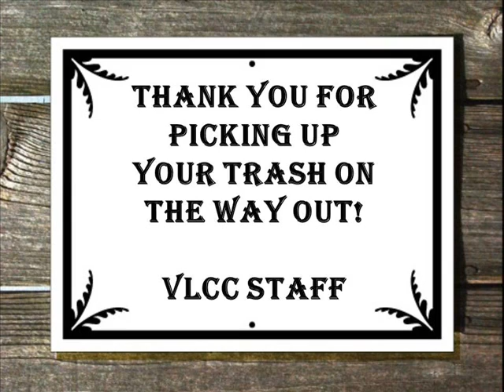Upcoming Events December 22nd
Join us this Sunday at 10am for service and this week on Tuesday evening at 6pm for a Christmas Candlelight service.
2735 Columbus St.
Grove City, OH. 43123